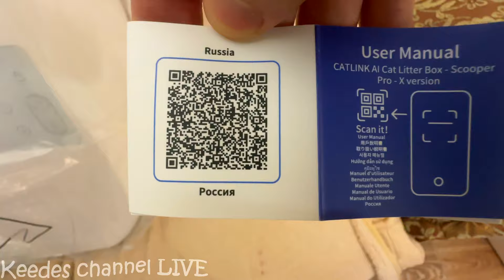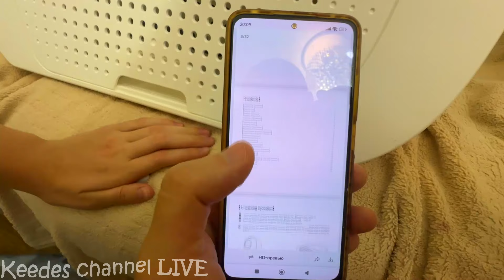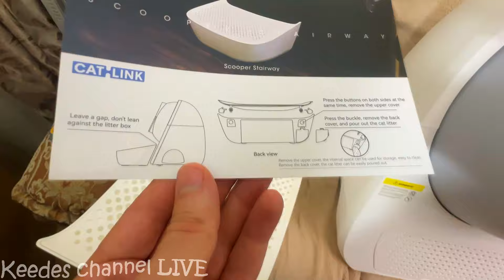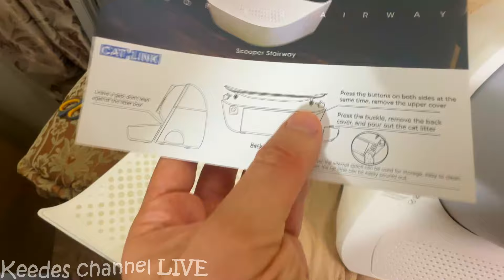8 День рождения Рыжика. Распаковываем мегакрутые посылки - подарки. Рыжик в шоке!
Сегодня у котика Рыжика день рождения. Ему исполнилось 8 лет. Ровно 8 лет назад мы нашли его в густой траве, тогда он еще был слепым котенком и спасли его.
Сегодня Рыжику на день рождения прислали много крутых подарков. Пишите в комментариях, какой из подарков вам понравился больше всего. И пишите ваши пожелания Рыжику на день рождения.
А если вам тоже понравился подарок - лоток от компании CAT-LINK, то вот вам ссылка на их магазин

Смотри веселые игры наших милых домашних питомцев в новой серии. Смотреть все серии без СМС и регистрации